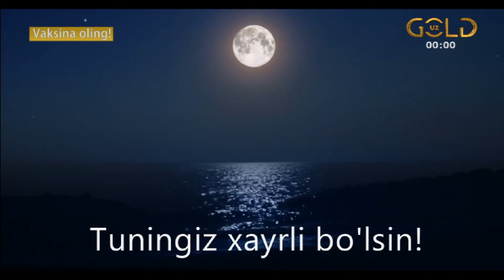Окончание эфира канала GOLD HD (Маргилан, Узбекистан). 16.08.2021